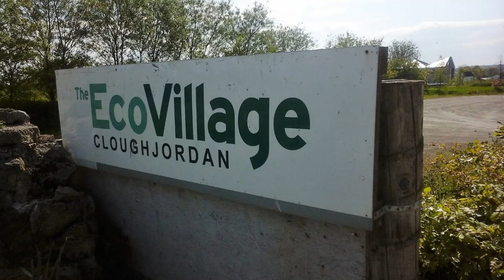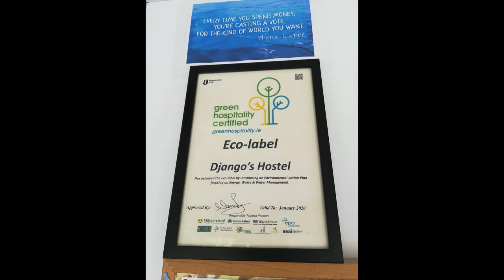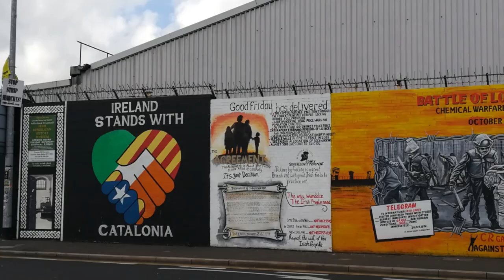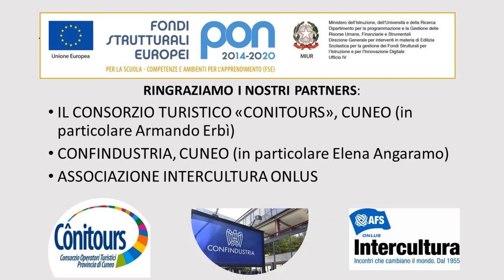IL NOSTRO PON - "Cittadinanza Europea" - parte seconda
Progetto PON - FSE "Cittadinanza Europea"  - percorso svolto da 15 studenti dell'Istituto d'Istruzione Superiore "S.Grandis" di Cuneo.